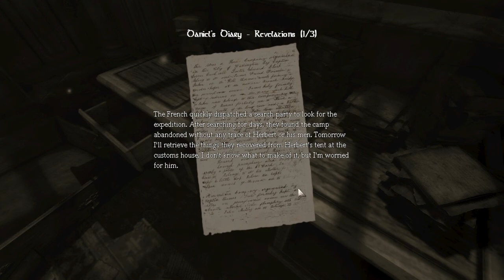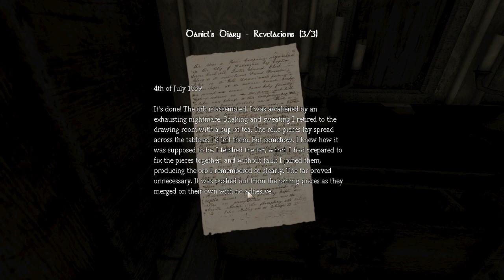Sexy Scream Time | Amnesia 006